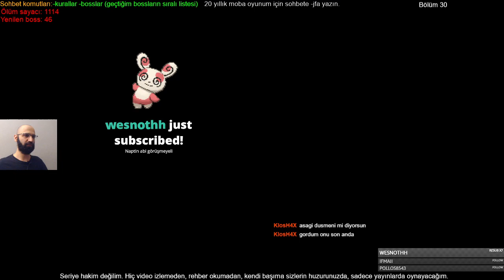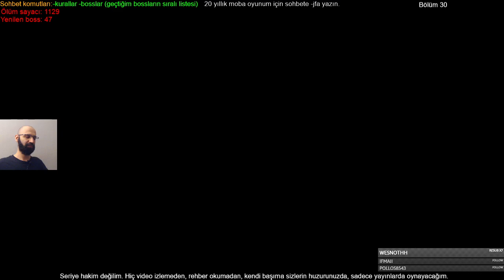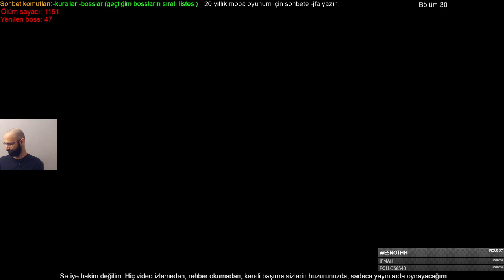Elden Ring First Time Play Challenge Run EP30 [EN/TR] check description for rules. Kurallar içeride.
Ölüm sayacı: 1161 Yenilen boss: 47
Devamı için aşağıda bulunan "daha fazla göster" yazan yere tıklayın

English: Do you think game is difficult for you? Here is my rules. 37 Years old dude First Time Play + Challenge Run.

My first and only character. I am the guy who don't watch videos, read guides, uses summons, spells, bows, staves, shields, target lock and consumables. I am also not using block, parry, summon other players for help. I am spending all of my levels into dexterity. I am literally attacking with Uchigatana only, drinking flasks, running and rolling. I know it sounds absurd but i am the guy who enjoys explores all by myself.

After a while, my attempts becomes no hit run. Urged by necessity because i am dying with one hit :D and now game is forcing me to No Hit Run. I am currently front of the Draconic Tree Sentinel and it seems i have to kill him for the travel further...

This is the adventures of the crazy dude with 0 knowledge about the game. I am discovering everything with your.

Arkadaşlar merhaba. Yaşım 37 ve oynadığım çoğu oyunu tek başıma keşfederek oynamaktan zevk alırım. Kurallarım şunlar

1-) Oyunu ilk defa oynuyorum, seriye hakim değilim yani oyundaki her şeyi sizler ile yayında ilk defa görüyor olacağım. Zaten bu başlı başına bir mücadele. Kullanmayacağım şeyler şunlar. Büyüler, bowlar, asalar, kalkanlar, hedefe kilitlenme, tüketilebilir ve kullanılabilir eşyalar. Ayrıca block, parry kullanmayacağım, diğer oyuncuları yardıma çağırmayacağım ve summon dediğimiz şeyi kullanmayacağm.

TAM OLARAK SADECE Uchigatana ile vuracağım, uchigatana'yı geliştireceğim, yuvarlanacağım, zıplayacağım, can yenileme iksiri içeceğim ve öleceğim.